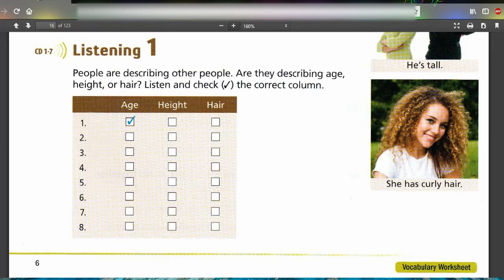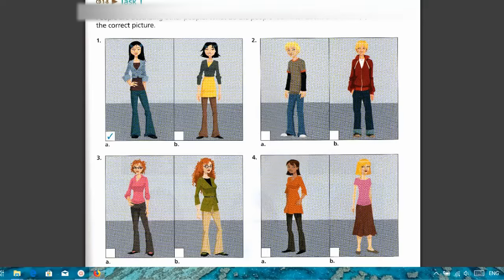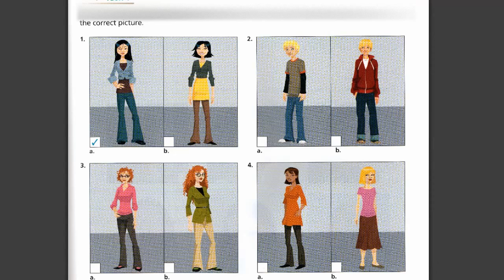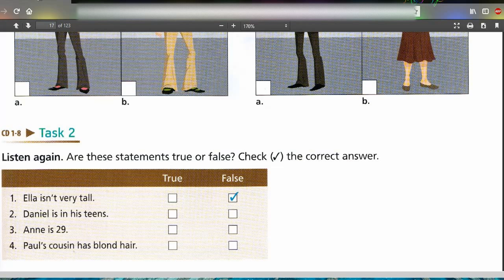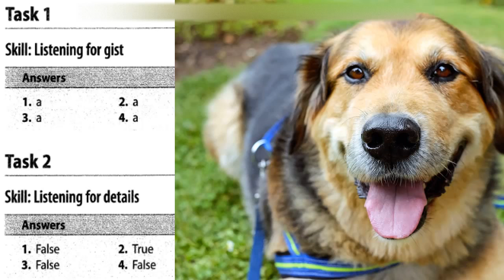2.1 Describing people - Luyện nghe tiếng anh